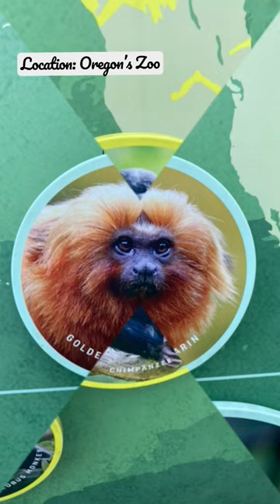Oregon’s Zoo 🐻‍❄️🐝🦧🦒🐏🐐🐇🐁 🐘Part.2/2